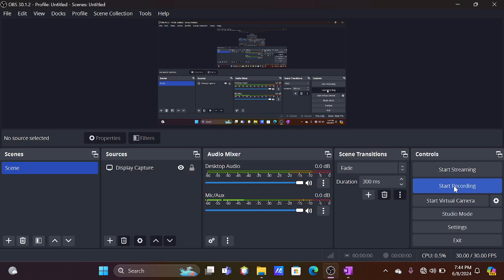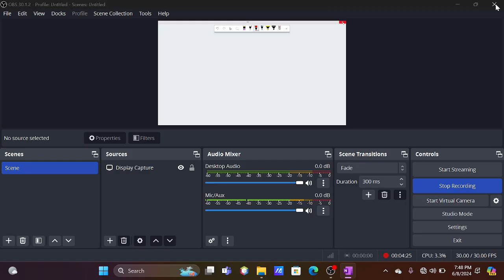1 महीने में Operating System की तैयारी कैसे करें? O.S in One 🕐 Month | RGPV Operating System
1 महीने में Operating System की तैयारी कैसे करें? O.S in One 🕐 Month | RGPV Operating System